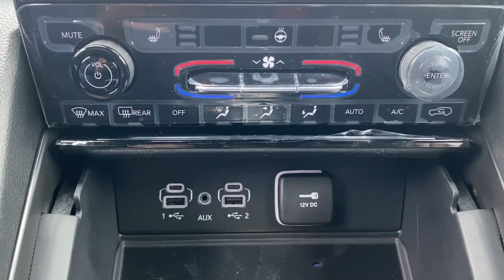2024 Jeep Grand_Cherokee_L Summit, Union County, Bridgewater, Somerset, Morris County R8533667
Diamond Black Crystal Pearlcoat New 2024 Jeep Grand_Cherokee_L Altitude available in 267 Broad Street, Summit, New Jersey at Salerno Duane CDJR. Servicing the Summit, Union County, Bridgewater, Somerset, Morris County area.

Grand_Cherokee_L Altitude
2024 Jeep Grand_Cherokee_L Altitude - Stock#: R8533667

Diamond Black Crystal Pearlcoat 2024 Jeep Grand Cherokee L Laredo 4WD 8-Speed Automatic 3.6L V6 24V VVT 115V Auxiliary Power Outlet 3.45 Rear Axle Ratio 3rd row seats: split-bench 4-Wheel Disc Brakes 6 Speakers ABS brakes Air Conditioning Alloy wheels Anti-whiplash front head restraints Automatic temperature control Brake assist Bumpers: body-color Cloth Seats Compass Delay-off headlights Driver door bin Driver vanity mirror Dual front impact airbags Dual front side impact airbags Electronic Stability Control Emergency communication system Four wheel independent suspension Front anti-roll bar Front Bucket Seats Front Center Armrest w/Storage Front dual zone A/C Front License Plate Bracket Front reading lights Fully automatic headlights Heated door mirrors Illuminated entry Knee airbag Low tire pressure warning Manual Fold Seatbacks Normal Duty Suspension Occupant sensing airbag Outside temperature display Overhead airbag Overhead console Panic alarm ParkView Rear Back-Up Camera Passenger door bin Passenger vanity mirror Power door mirrors Power driver seat Power steering Power windows Quick Order Package 23B Altitude Radio data system Radio: Uconnect 5 w/8.4 Display Rain Sensitive Windshield Wipers Rear air conditioning Rear anti-roll bar Rear reading lights Rear window defroster Rear window wiper Reclining 3rd row seat Remote keyless entry Roof rack: rails only Security system Selectable Tire Fill Alert Speed control Speed-Sensitive Wipers Split folding rear seat Spoiler Steering wheel mounted audio controls Tachometer Telescoping steering wheel Tilt steering wheel Traction control Trip computer Variably intermittent wipers Voltmeter Wheels: 18 x 8.0 Fully Painted Aluminum Wheels: 20 x 8.5 Gloss Black Painted Aluminum. Not all customers qualify for all incentives. See Dealer for details. Price includes: $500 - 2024 CJR Retail Bonus Cash 24CRA1. Exp. 04/01/2024Family owned and operated: Salerno Duane is a neighborhood store that has been in business for over 35 years. Hundreds of new and preowned vehicles in stock. Buying a car shouldnt feel like a chore. We know how to make it easy and fun. We thrive on our reputation; come in and find out why.
TIRES: 265/50R20 BSW A/S LRR,TRANSMISSION: 8-SPEED AUTOMATIC (8HP50),QUICK ORDER PACKAGE 23B ALTITUDE  -inc: Engine: 3.6L V6 24V VVT UPG I w/ESS  Transmission: 8-Speed Automatic (8HP50)  Selectable Tire Fill Alert  Remote Start System  Rain Sensitive Windshield Wipers  Wireless Charging Pad  Heated Front Seats  Altitude Appearance Package  Black Headliner  Delete Laredo Badge  3rd Row Charge-Only USB Ports  115V Auxiliary Power Outlet  Gloss Black Exterior Accents  Heated Steering Wheel  Power Liftgate,GLOBAL BLACK  CAPRI LEATHERETTE/SUEDE SEATS,ENGINE: 3.6L V6 24V VVT UPG I W/ESS  (STD),WHEELS: 20 X 8.5 GLOSS BLACK PAINTED ALUMINUM  -inc: Tires: 265/50R20 BSW A/S LRR,DIAMOND BLACK CRYSTAL PEARLCOAT,FRONT LICENSE PLATE BRACKET,Four Wheel Drive,Power Steering,ABS,4-Wheel Disc Brakes,Brake Assist,Brake Actuated Limited Slip Differential,Aluminum Wheels,Temporary Spare Tire,Heated Mirrors,Power Mirror(s),Rear Defrost,Privacy Glass,Intermittent Wipers,Variable Speed Intermittent Wipers,Rear Spoiler,Power Door Locks,Daytime Running Lights,Automatic Headlights,LED Headlights,AM/FM Stereo,Bluetooth Connection,MP3 Player,Steering Wheel Audio Controls,Auxiliary Audio Input,Power Driver Seat,Bucket Seats,Driver Adjustable Lumbar,Power Driver Seat,Driver Adjustable Lumbar,Bucket Seats,Rear Bucket Seats,Adjustable Steering Wheel,Trip Computer,Power Windows,WiFi Hotspot,3rd Row Seat,Keyless Entry,Power Door Locks,Keyless Start,Keyless Entry,Power Door Locks,Cruise Control,Adaptive Cruise Control,Climate Control,Multi-Zone A/C,A/C,A/C,Rear A/C,Driver Vanity Mirror,Passenger Vanity Mirror,Driver Illuminated Vanity Mirror,Passenger Illuminated Visor Mirror,Floor Mats,Smart Device Integration,Keyless Start,Power Windows,Power Door Locks,Trip Computer,Security System,Immobilizer,Traction Control,Stability Control,Traction Control,Front Side Air Bag,Telematics,Requires Subscription,Rear Parking Aid,Blind Spot Monitor,Lane Departure Warning,Lane Keeping Assist,Lane Departure Warning,Front Collision Mitig